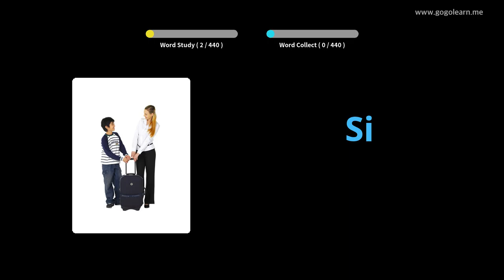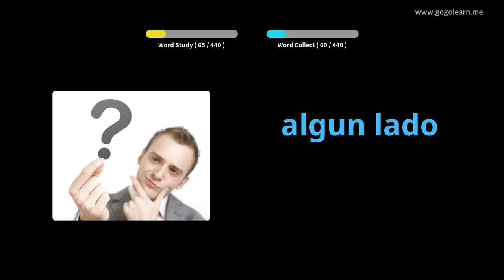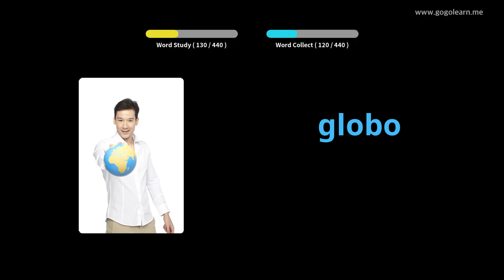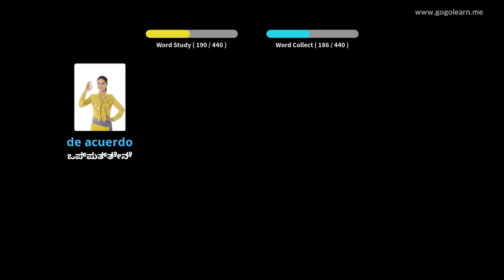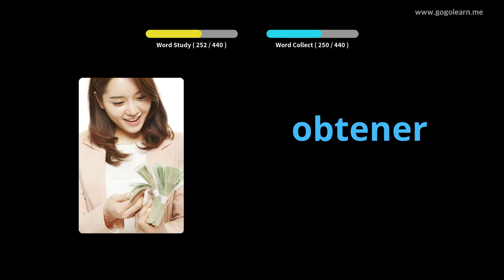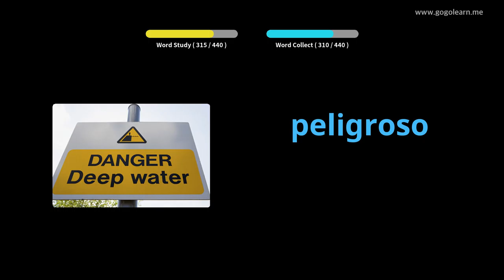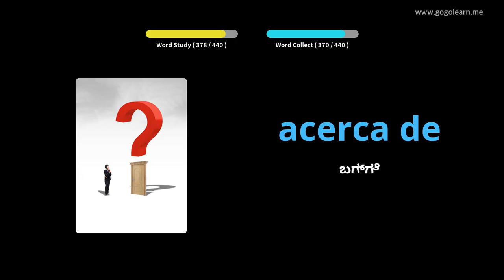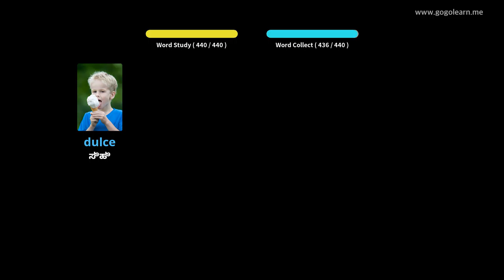ಸ್ಪ್ಯಾನಿಷ್ ಶಬ್ದಕೋಶ ಪ್ರಾಥಮಿಕ ಶಾಲೆ |Golearn